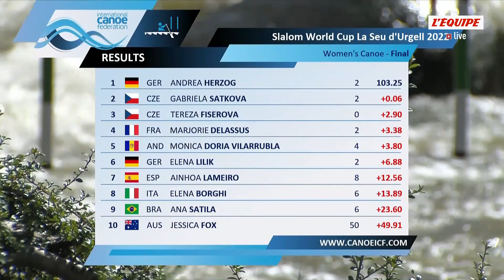Canoë-kayak C1 - Coupe du Monde (F) : Marjorie Delassus aux portes du podium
Retrouvez le résumé de la finale dames du slalom C1, lors de la dernière étape de Coupe du monde de La Seu en Espagne.